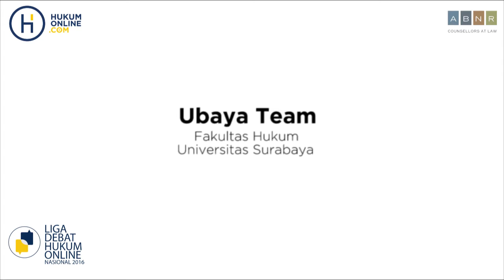Penggantian Lembaga Praperadilan dengan Hakim Pemeriksa Pendahuluan - FH Ubaya